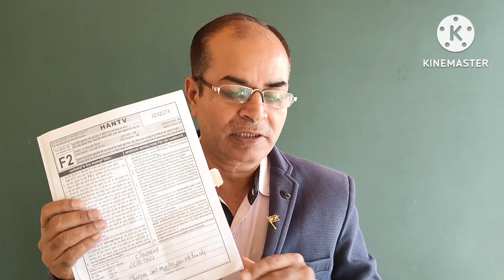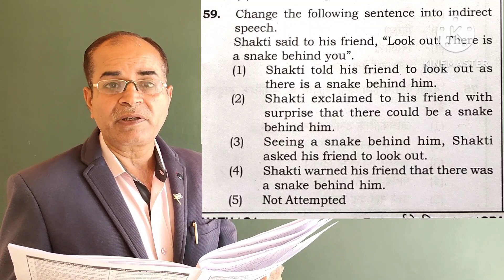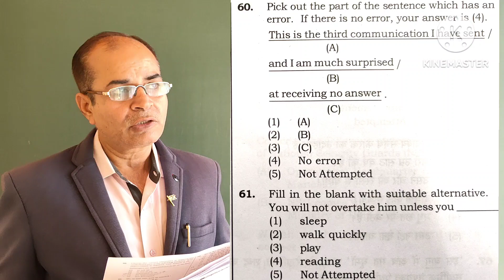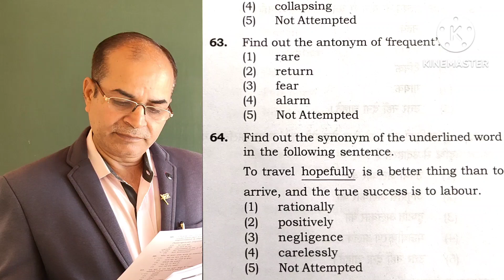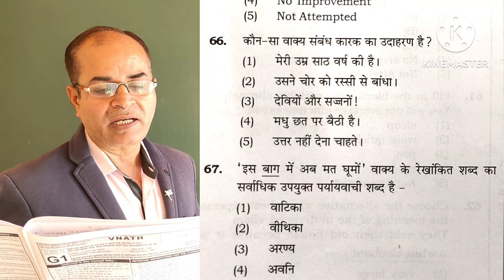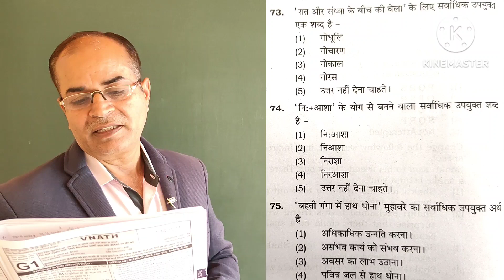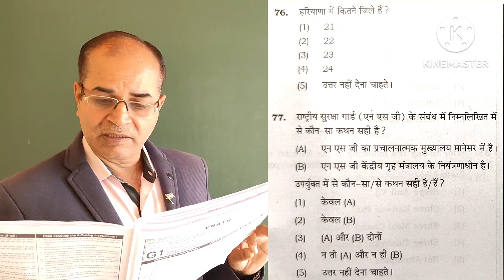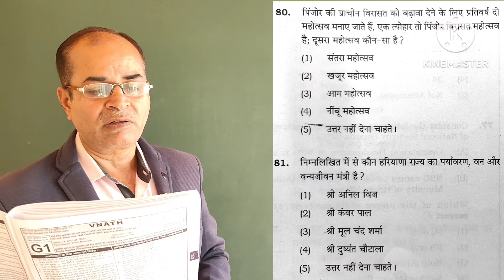answer key NTA CET group d HSSC haryana solved paper 2023 part 4 of 5 by Vijay Kumar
In this video, we have given NTA's CET GROUP D entrance exam October 2023 part 4 of 5 by Vijay Kumar My New Classroom